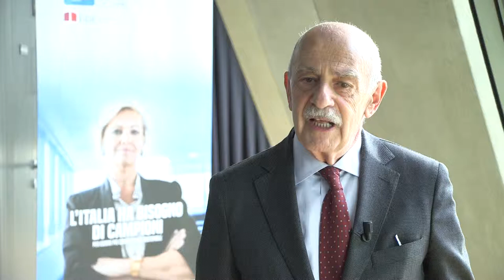Censimento Permanente Imprese: le novità - Gian Carlo Brangiardo, presidente Istat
Per la prima volta il Censimento Permanente Imprese è basato su una  rilevazione campionaria (con un campione di circa 280 mila imprese con più di 3 addetti) e dati dei registri. con vantaggi sia economici sia in termini di tempo per la restituzione dei risultati.